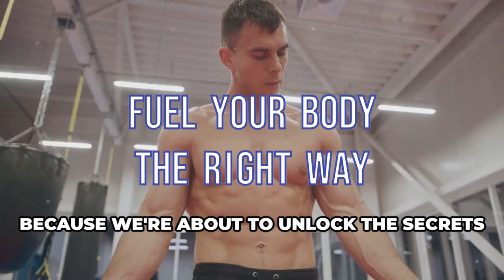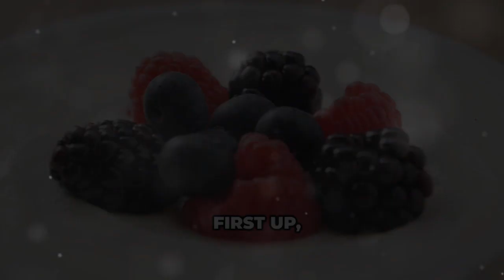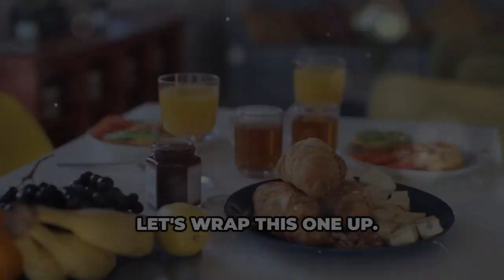5 Healthy Breakfast Ideas for Weight Loss - Supports Fitness Journey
To help you on your fitness and weight loss journey, here is a video about healthy breakfast ideas if you want to lose weight which we hope you enjoy and find helpful in some small way.
Overview
00:00 Intro.
01:02 Greek Yogurt
02:26 Avocado Toast
02:49 Oatmeal
03:12 Breakfast on the Go
03:30 Protein powerhouse
03:51 Final recommendations